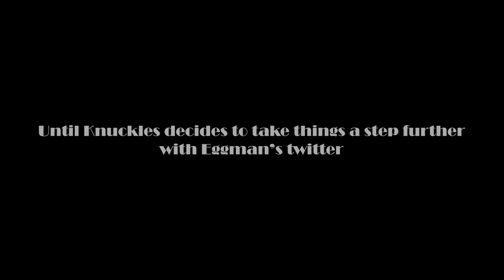Sonic the Hedgehog - Mike Pollock Saga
This animation was based off a Pixel Brains Stream from 2016. Sonic and crew were mocking Eggman behind his back and all is fine until he Knuckles decides to tweet him.

Animation, Background Modelling and Video Editing by Oliver Yuen.
Character Models/Rigs by TheBlueBlur.
Source Audio from Pixel Brains.